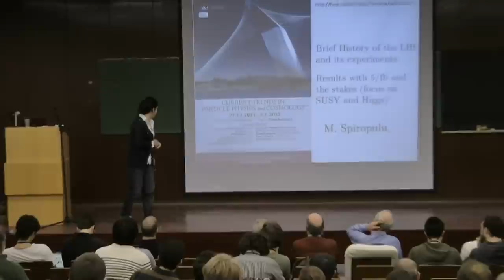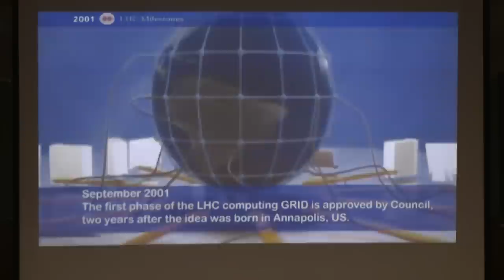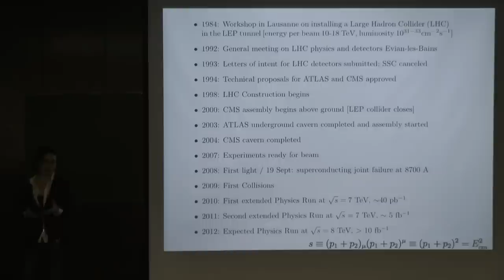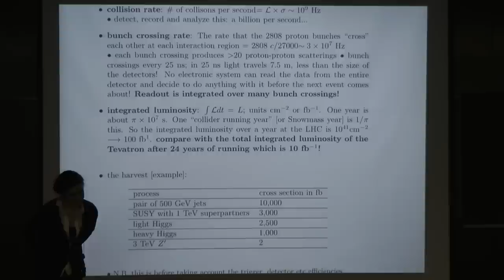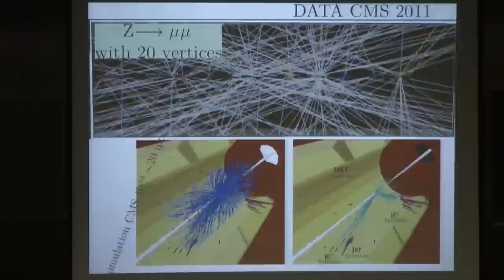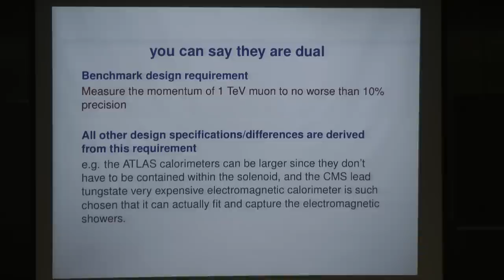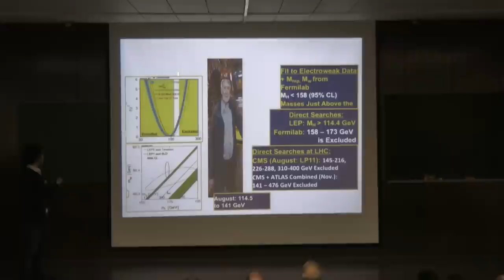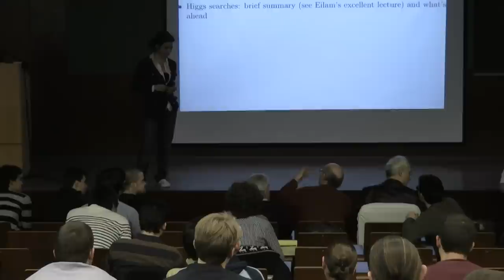The 29th Jerusalem Winter School in Theoretical Physics - Maria Spiropulu (CERN and Caltech)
4th Lecture - Maria Spiropulu (CERN and Caltech): LHC Results I

The Institute for Advanced Studies

The 29th Jerusalem Winter School in Theoretical Physics

with the support of the European Science Foundation

CURRENT TRENDS IN PARTICLE PHYSICS AND COSMOLOGY

General Director: David Gross (KITP and UCSB)
Director: Eliezer Rabinovici (The Hebrew University)